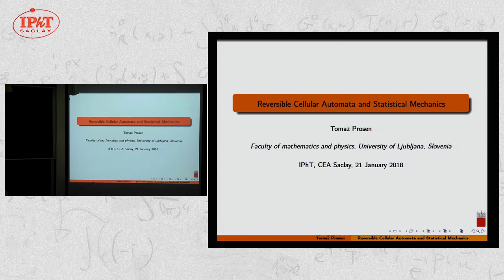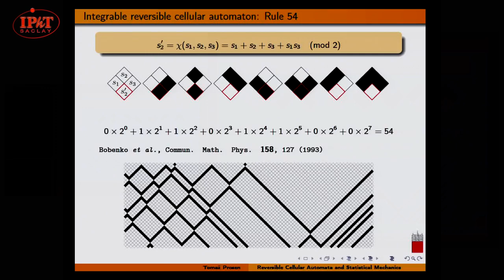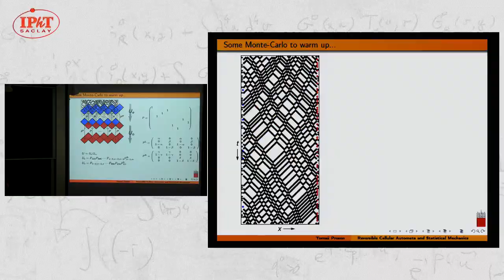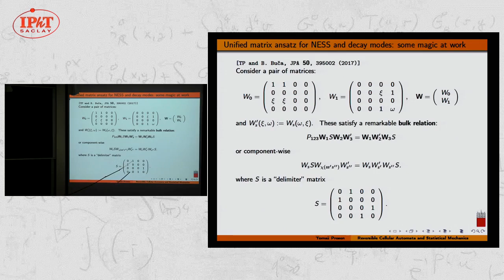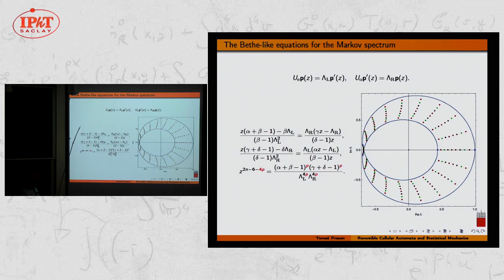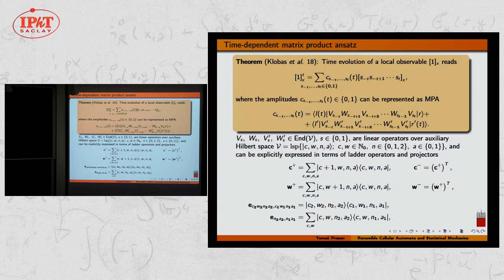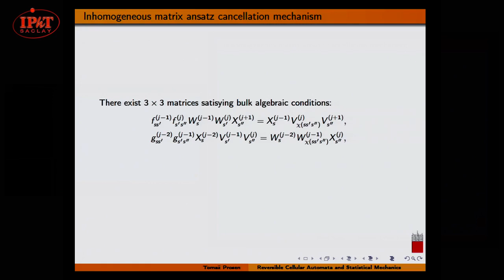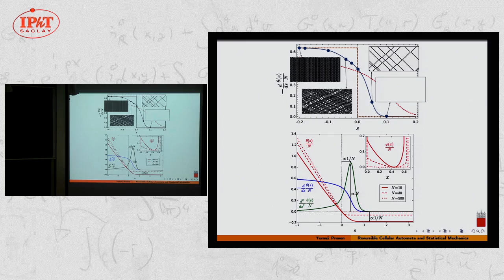Tomaz Prosen (2019) Reversible Cellular Automata and Statistical Mechanics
Derivation of macroscopic statistical laws, such as Fourier’s, Ohm’s or Fick’s laws, from reversible microscopic equations of motion is one of the central fundamental problems of statistical physics.In recent years we have witnessed a remarkable progress in understanding the dynamics and nonequilibrium statistical physics of integrable systems. This encourages us to attempt to understand the aforementioned connection at least in specific classes of nontrivial integrable systems with strong interactions.

In my talk I will introduce a family of reversible cellular automata, which model systems of interacting particles, and for which we can prove the existence of diffusion and exactly solve several interesting paradigms of statistical physics, e.g.: nonequilibrium steady states of the system between two stochastic reservoirs, the problem of relaxation to the nonequilibrium steady state, or even the problem of explicit time evolution of macroscopic states, for instance, the solution of inhomogeneous quench problems and the calculation of dynamical structure factor in highly entropic equilibrium states.